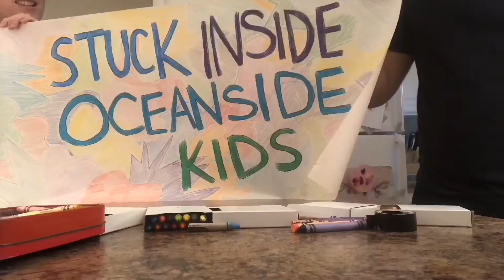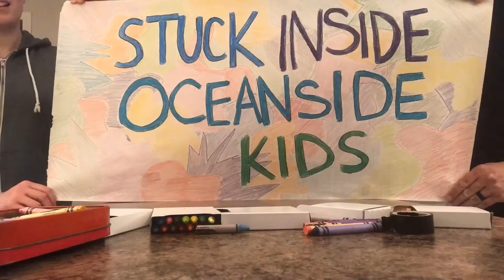Jesus Made Mud | Stuck Inside Oceanside Kids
John chapter 9 tells us how Jesus used mud to heal a man born blind!

God is powerful, loves people and can use anything to heal!